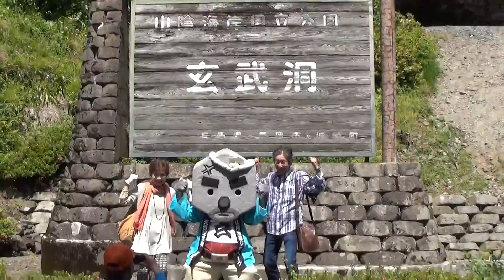30秒の心象風景3400・玄さんと記念撮影ｰ2～玄武洞公園～